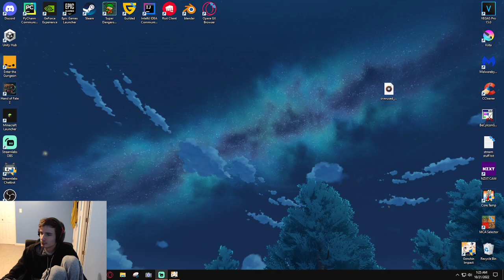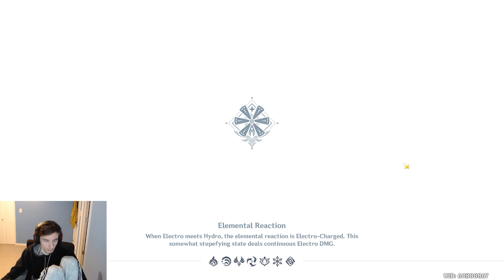Genshin Impact Daily Play Session - October 20, 2022